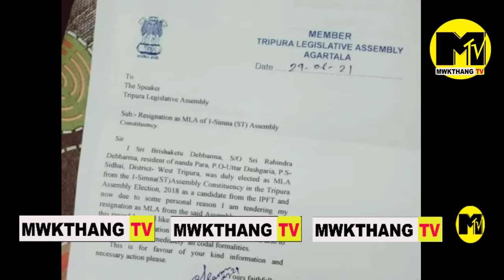IPFT NI MLA BRISHAKETU DEBBARMA RESIGNATION RWKHA